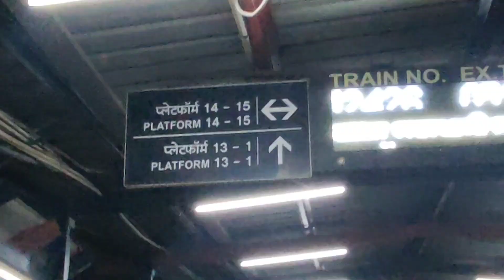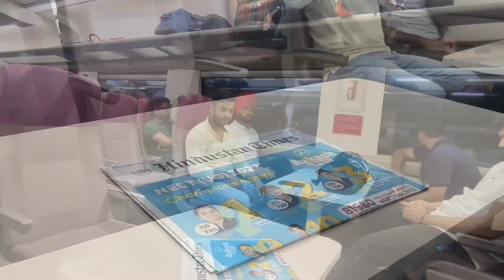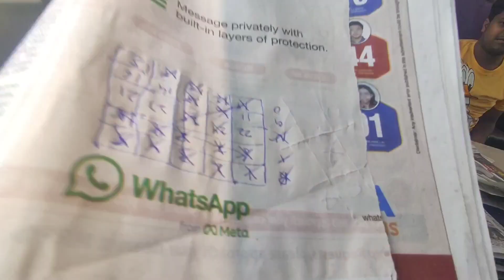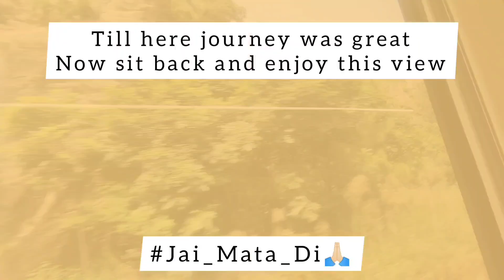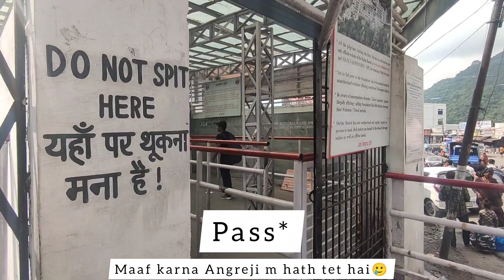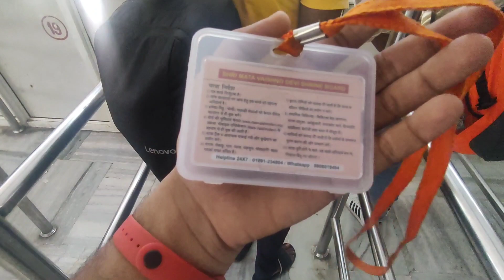Vande Bharat Vlog😍🔥 | Delhi to Katra 😍🤍 | Mata Vaishno Devi Darshan🤍🙏🏻 | Jawa's Candid Take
View at 0.75x speed

Welcome to kunal's candid life

Used music rights of song ghoomar is reserved with T- Series and it is fairly used.